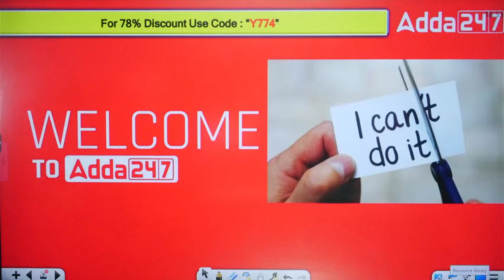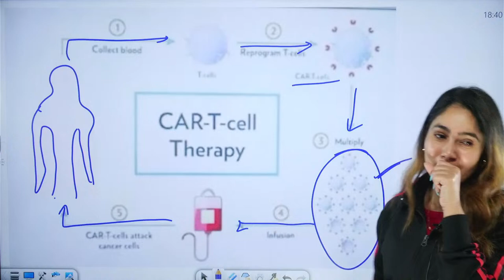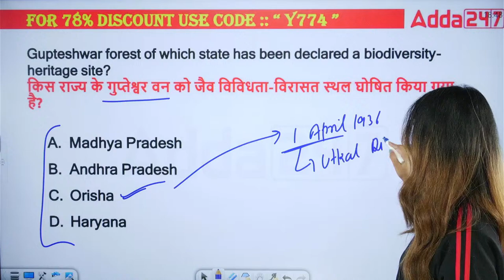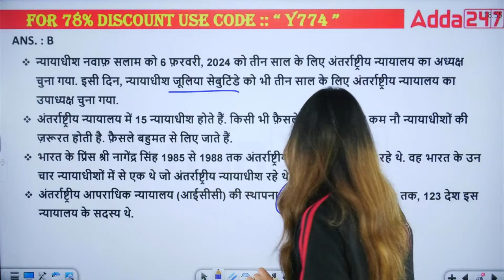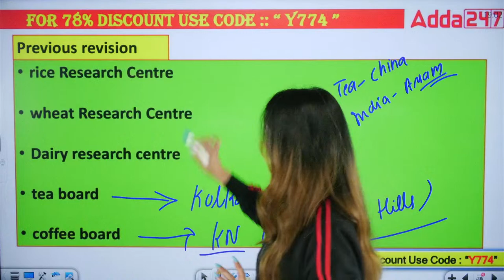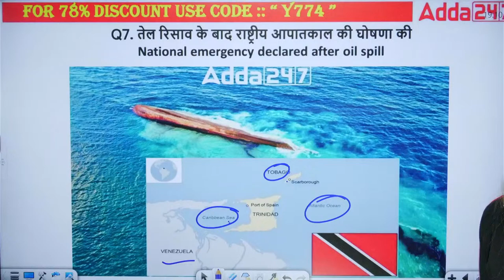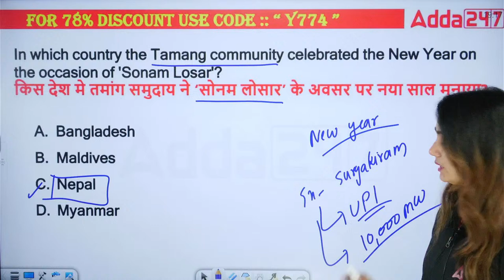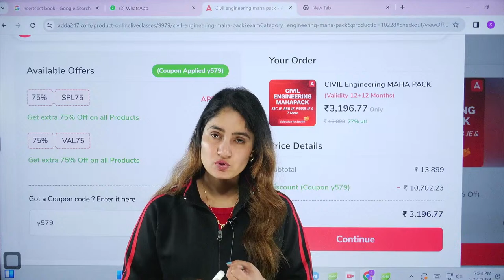Current Affairs Today | 15 February Current Affairs 2024 for All AE/JE Exam | By Pinky Mam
Current Affairs Today | 15 February Current Affairs 2024 for All AE/JE Exam | By Pinky Mam | Daily Current Affairs | Daily Current Affairs Adda247 | In this video, Pinky Mam will discuss the most important Current Affairs topics for all AE/JE exams, including:

SSC JE | RRB JE | UKPSC JE Recruitment | BARC Recruitment | UPPCL TG2 2024

🔴🔴 Batches 🔴🔴

🔴 🔴 Mahapack 🔴 🔴

🔴🔴 𝗬𝗧 𝗖𝗟𝗔𝗦𝗦 𝗦𝗖𝗛𝗘𝗗𝗨𝗟𝗘 𝟮𝟬𝟮4🔴🔴

Mon to Friday       2:00 PM                       Pinki Saroha                          GK & GS

Mon, Wed ,Fri      5:00- 7:00     Shivam Gupta         Mechanical Engineering
Tue ,Thu               5:00- 7:00      RK Mishra               Mechanical Engineering

Mon, Wed, Fri        6:00- 8:00           Abhinesh Singh       Electrical Engineering
Tue, Thu                  6:00- 8:00           Anant  Sir                 Electrical Engineering

Mon, Thu                7:00- 9:00           Rajat Sir                              CIVIL ENGINEERING
Tue  ,Fri                   7:00- 9:00           Pramod  Sir                       CIVIL ENGINEERING
Wednesday            7:00- 9:00           RK  Sir                                CIVIL ENGINEERING